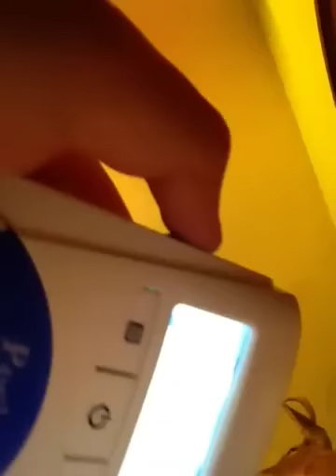12/13 week update!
Sorry it was soo late! In going to do better next week I've just been so sick!